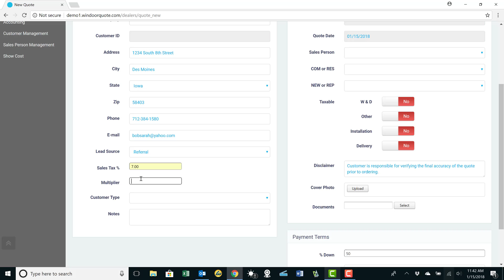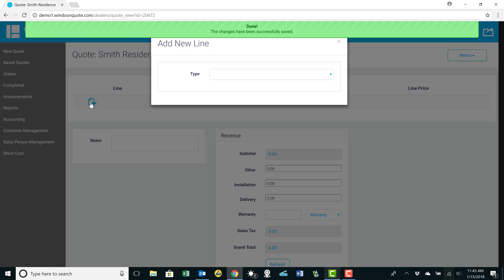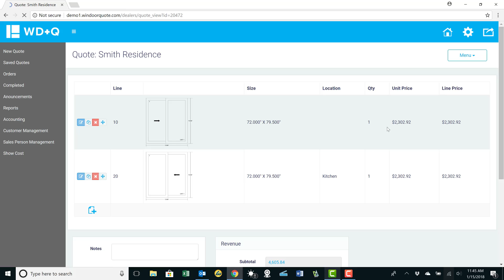New Quote & Order - WinDoor Quote - Window & Door ERP Software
This video takes you through the process of creating a new quote and converting it into an order.